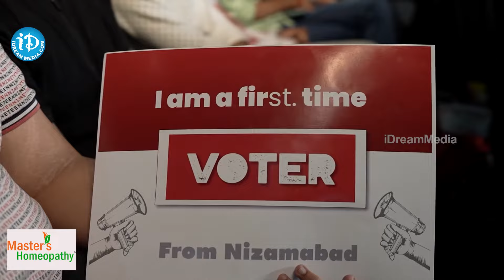KTR Interaction with First Time Voters | KTR Interview | Telangana Elections 2023 | iDream Telangana